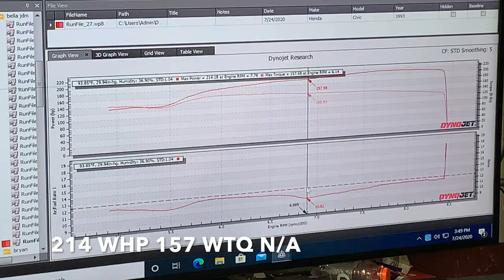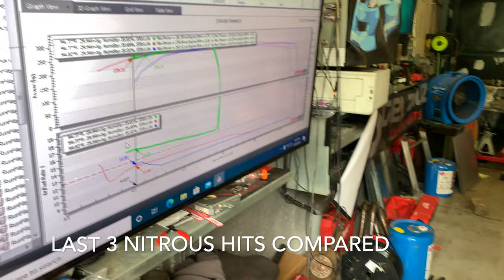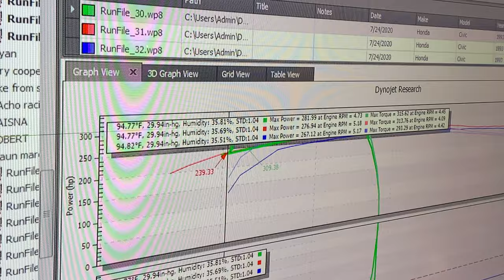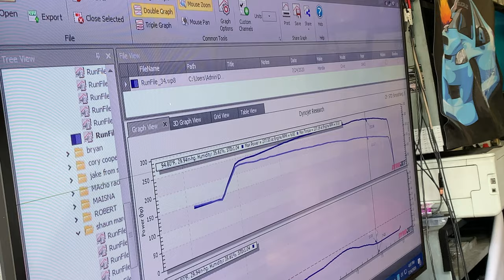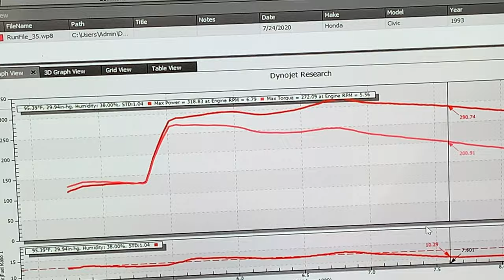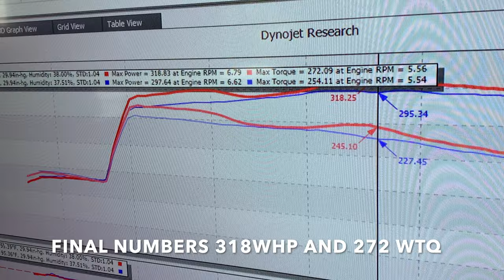Summer with a k20 hatch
Clutch and flywheel upgrades + a tune for the K20 hatch.